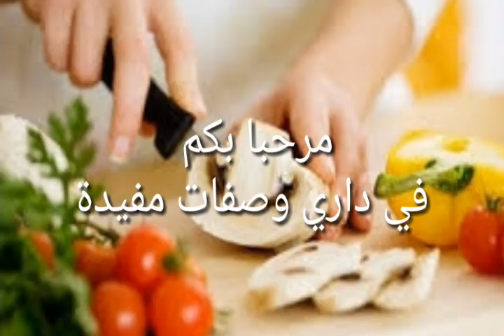معكرونه بالخضار والزعتر في 10 دقائق